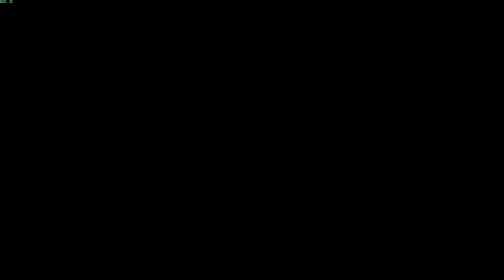BDO Daily Quest: Wine Delivery for the Banquet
Calpheon Daily Quest : Wine Delivery for the Banquet